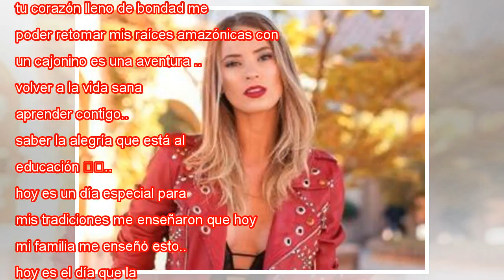Con foto y dedicación romántica, Julia Fernández oficializa su relación en redes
Pese a que para muchos ya era un hecho que Julia Fernández estaba pololeando con el primo de Pangal Andrade, hoy finalmente se confirma y de la boca de la misma brasileña, quien gritó a los cuatro vientos su amor por el joven. La ex chica reality com...